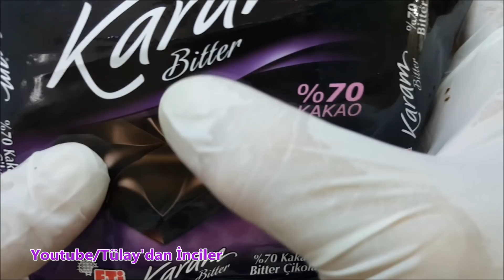Yer çekimine Karşı YÜZ KALDIRMA - Sarkmaları Toparlayan KOLAJEN MASKE - ÇİKOLATA MASKESİ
Merhaba Arkadaşlar
Yüzünüzde sarkmalar varsa yer çekimine karşı yüz kaldırma ile yüzdeki sarkmaları toparlayan kolajen üreten maske  ile gençleşebilirsiniz. Kolajen maske yüzü gerer ve lifting etkisi yapar maliyeti çok ucuz olan çikolata maskesi güzelliğinize güzellik katacak, iyi seyirler.
malzemeler
bitter çikolata
bal
zeytinyağı

SEVGİLERİMLE..Tülay

makyaj,göz bakımı,botoks,çözüm, doğal yöntem , doğal çözüm , ev yapımı,kendin yap, challenge ,kişisel bakım,yüz yogası,masaj,yüz masajı,doğal saç
boyası,bitkisel saç boyası, makyaj teknikleri,bitkisel yağ yapımı, nasıl yapılır,sonuç alacağınız tarif leri paylaşıyorum.Videolarımı hazırlarken muhteşem keyif alıyorum ve eğlenceli anlar yaşıyorum.
HOŞÇAKALIN